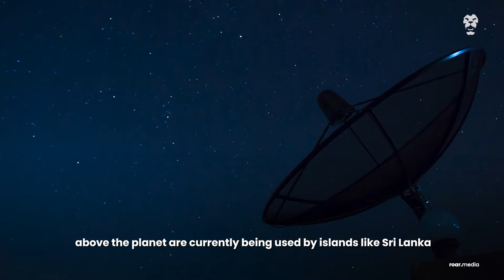How Space Tech Is Helping Local Mangrove Conservation in Sri Lanka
The Ministry of Environment and local conservationists are using satellite imagery technology to preserve and protect Sri Lanka’s mangroves.

The marine ecosystems are vital to slowing down climate change, as they absorb large levels of carbon dioxide, and act as an effective barricade against tidal waves and coastal erosion. After mangrove conservation became national policy early last year, local conservation efforts seem to be going from strength to strength.